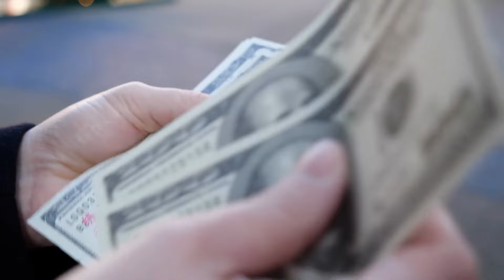How To Run For Governor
Are you aiming to be the next governor of your state? Voters won't be so easily won over when it comes to this race because of the massive responsibility you'll be undertaking if you win. Watch this video to learn how to run for governor and create an effective campaign!

Jay Townsend

00:00 Intro & Summary
00:51 The Power Of Becoming Governor
01:41 How To Build A Powerful Network As A Political Candidate
03:13 Importance Of Knowing The Demographics Of Your State
04:06 Importance Of Having A Powerful Campaign Message
04:46 What Makes You Qualified For The Job?
05:30 Are Your Values In Sync With Voters'?
06:15 What Are You Going To Do For The People?
06:56 What's Your Real Reason For Running?
07:47 Why Are You A Better Candidate?
08:15 Different Ways To Advertise Your Political Campaign
10:03 Importance Of Having Proper Funding
10:26 How To Raise Funding For Your Political Campaign
12:01 Learn More About Political Campaigns

Learn More About Jay Townsend
Renowned political consultant Jay Townsend is widely known for helping candidates develop a winning campaign strategy. He has received several national awards for his marketing and advertising work with various political campaigns. In addition to this, he's also a keynote speaker, debate coach, and author of three books. He has spoken to hundreds of audiences and given lectures on politics in various institutions such as the United States Military Academy, the Marist Institute for Public Opinion, and numerous universities. His passion lies in sharing his knowledge and helping upcoming candidates learn the art of running for office and winning an election.